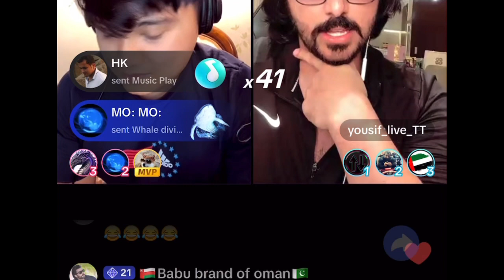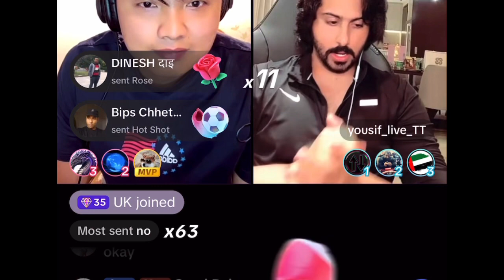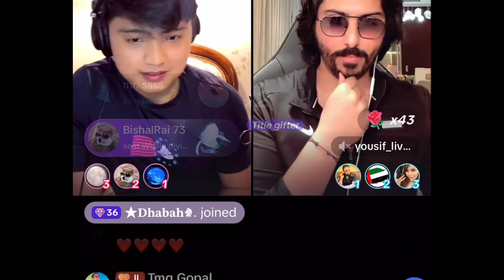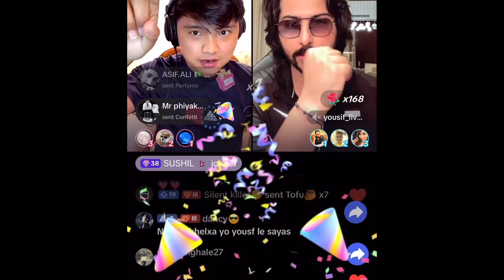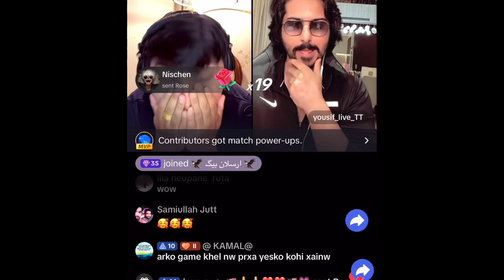सुरेश लामा vs यीसफ़ , yesuf call Suresh lama कुत्ता 🐕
TikTok, best of three game Suresh lama vs yeshuff